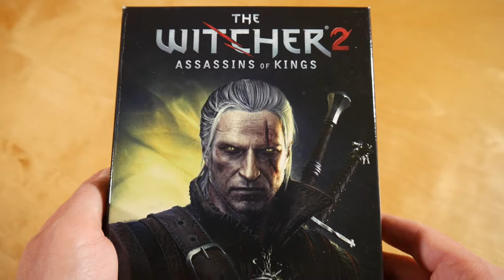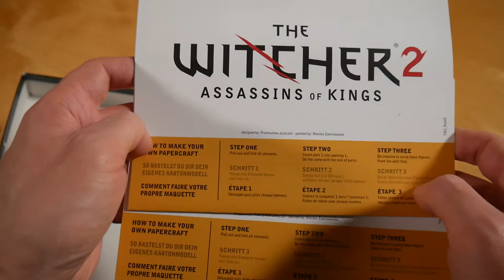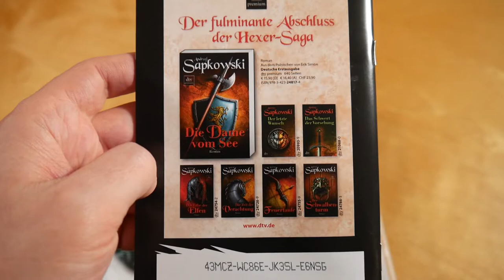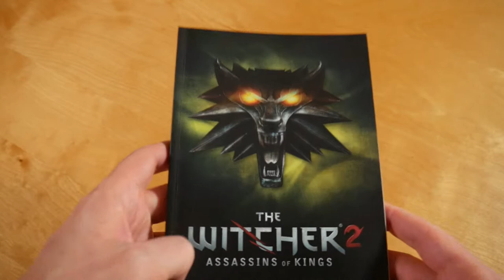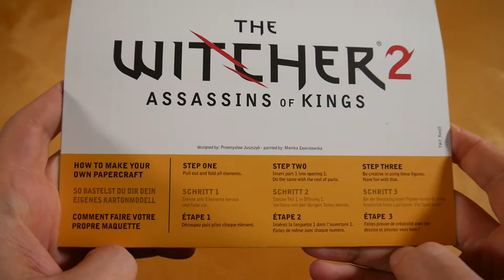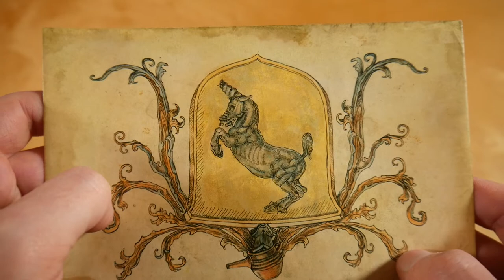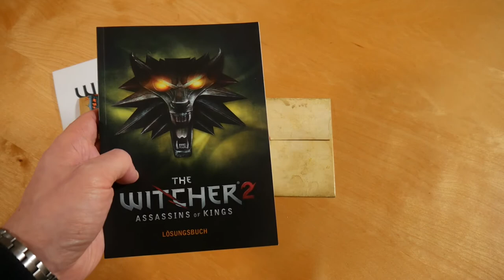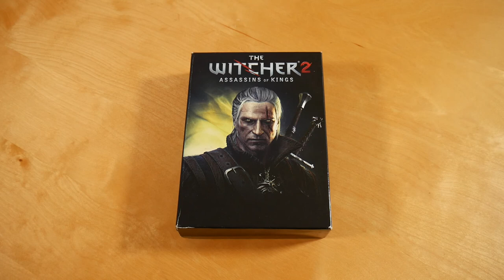The Witcher 2 Premium Edition Unboxing German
In diesem Video zeige ich euch die The Witcher 2 Premium Edition.
► Hier könnt ihr das Spiel kaufen:
Premium Edition
Collectors Edition

► SPIEL INFOS
Kaufpreis: ? €

The Witcher 2 Box Inhalt:
- Spiel (2 Discs)
- Soundtrack CD
- DVD
- Lösungsbuch
- Poster
- Brief
- Faltbogen (2x)
- Münze

The Witcher 2 Info:
Das Spiel erschien am 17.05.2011 über CD Projekt.